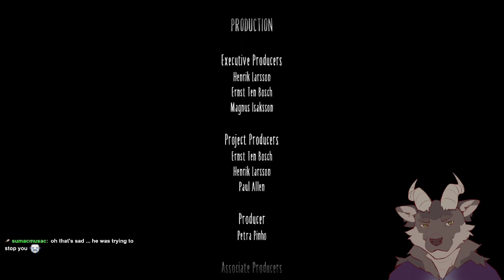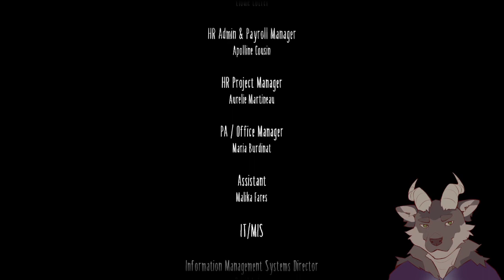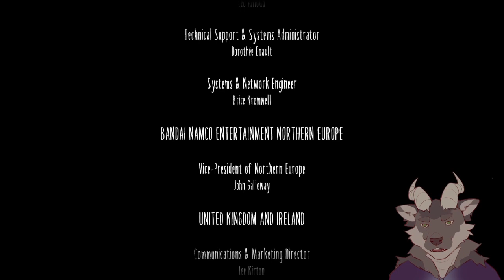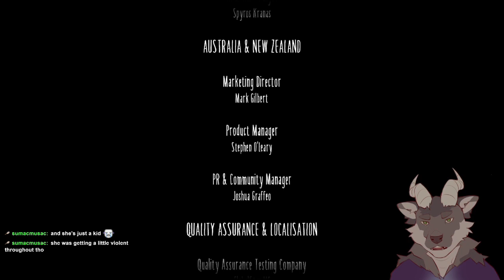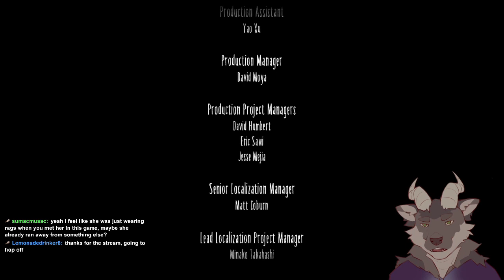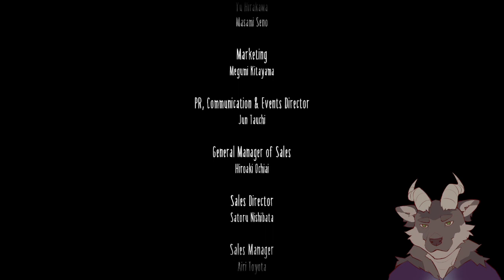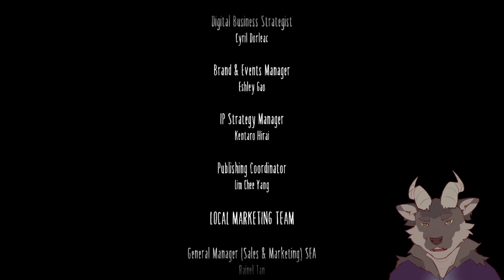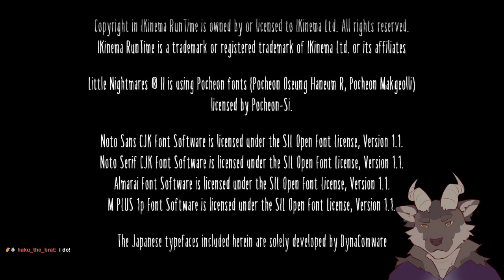Little Nightmares 2 Playthrough - Part 5 - The Tower